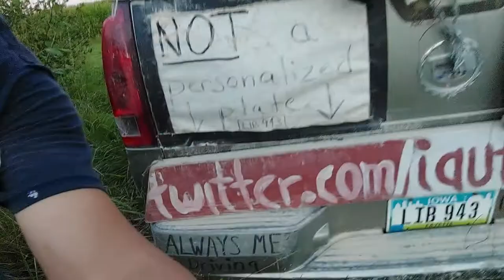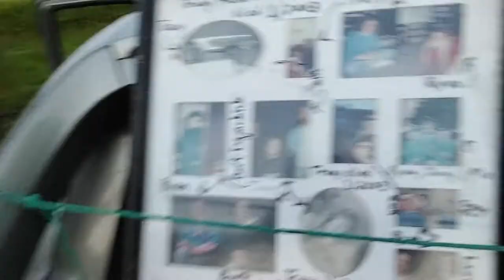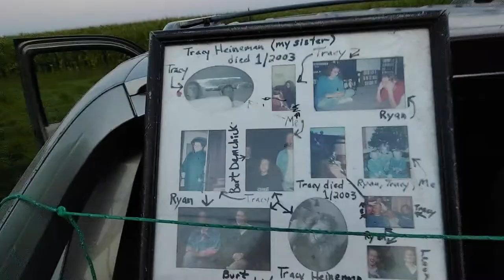9/7/22 . Left home ~1:20PM. Phone hacked while taking call from Social Security ~3:10PM.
Not known any "Jessica/Jess/Jessie/Jesse" in ~20 years